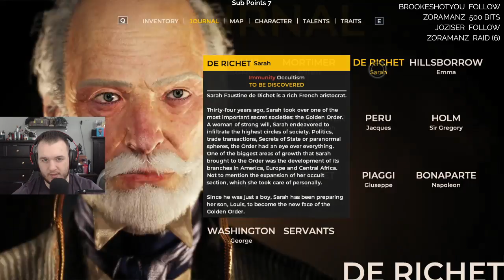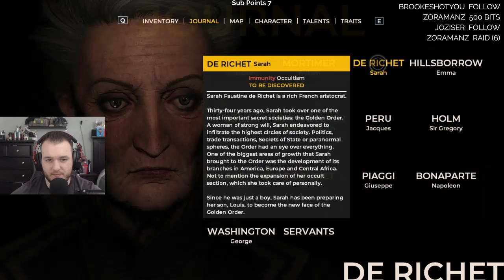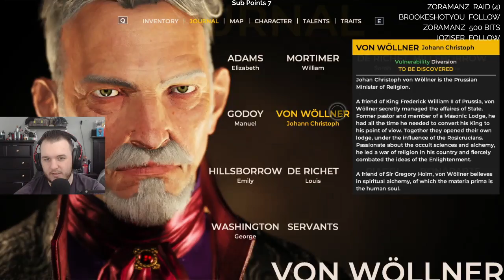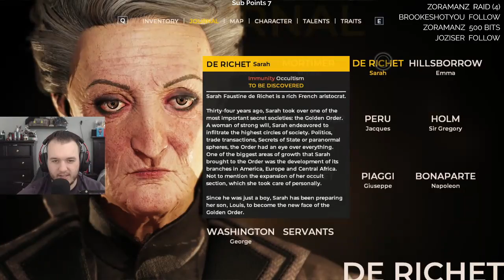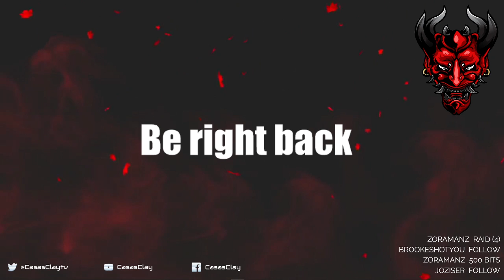The Council Walkthrough Gameplay - Let's Play - Part 7